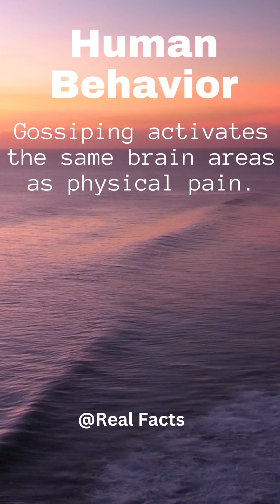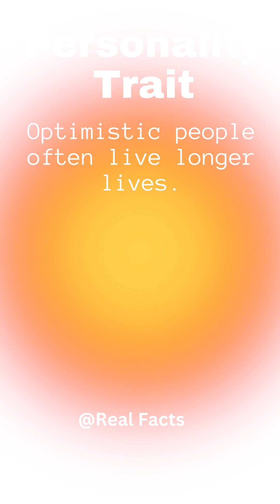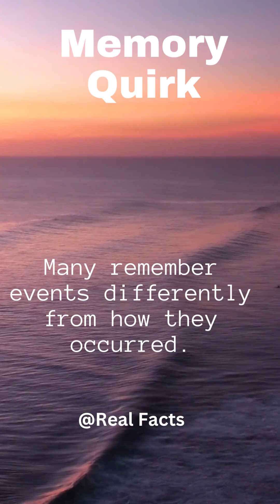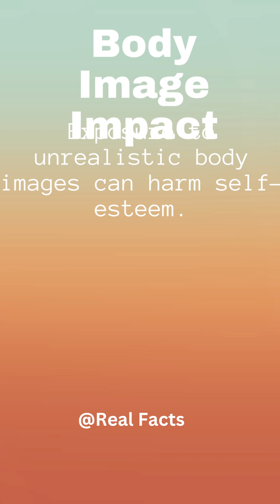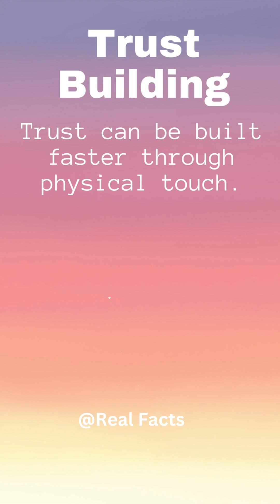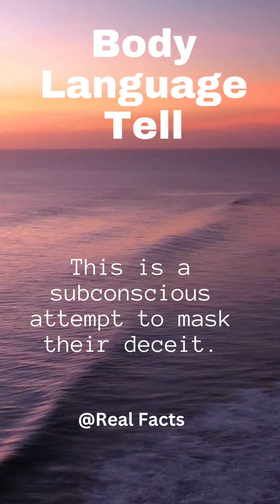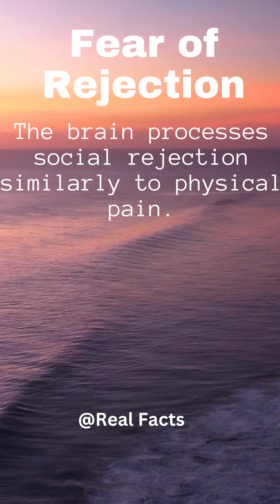Psychology Fact People can predict your mood based on your music playlist.